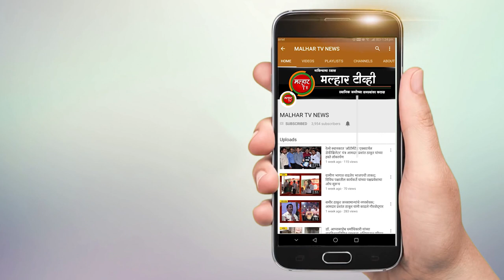नवनिर्वाचित सरपंच आणि सदस्यांनी घेतली माजी खासदार लोकनेते रामशेठ ठाकूर यांची सदिच्छा भेट